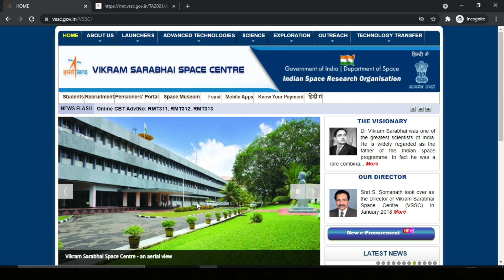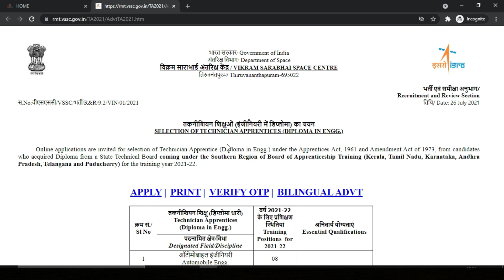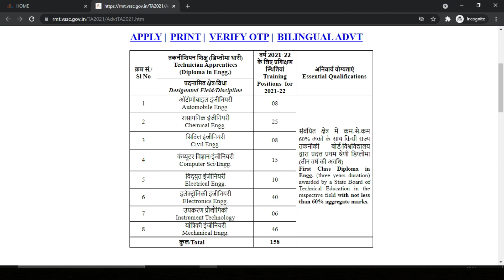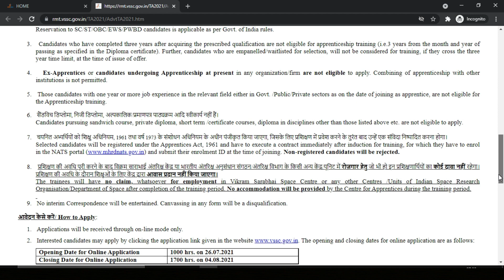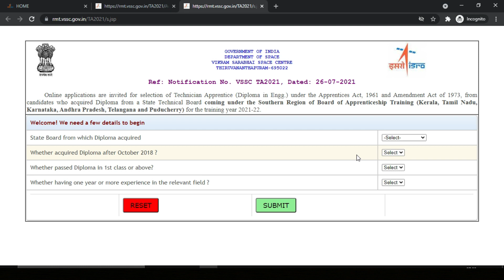VSSC Recruitment 2021 | No Exam | No Interview | Direct Selection | Latest Jobs Recruitment 2021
Hello All, VSSC announces the recruitment notification 2021. There is a total of 158 Vacancies & the selection process is direct selection. You will get a decent salary for one year apprenticeship period. Watch the complete video for eligibility criteria.

My Production Gear
1. Mobile Camera
2. Tripod
3. Shooting Light
4. Green Screen
5. Laptop for Editing